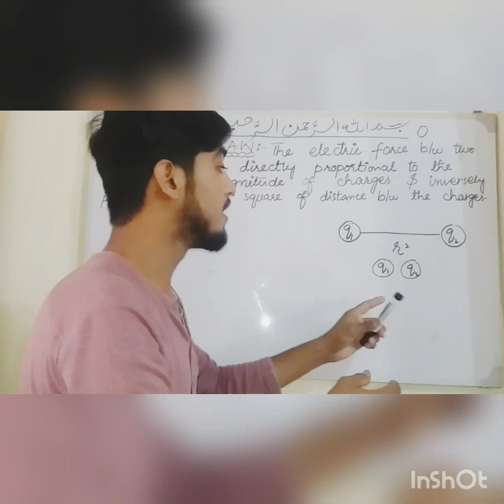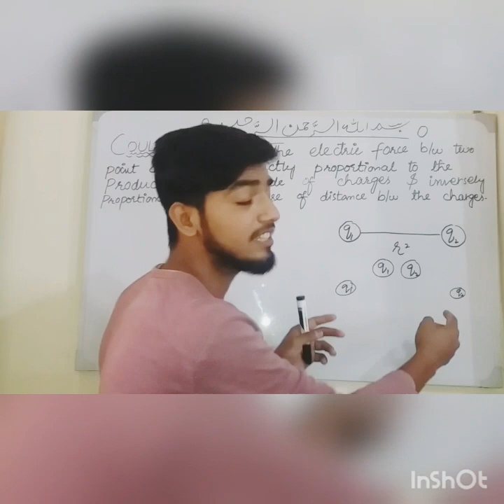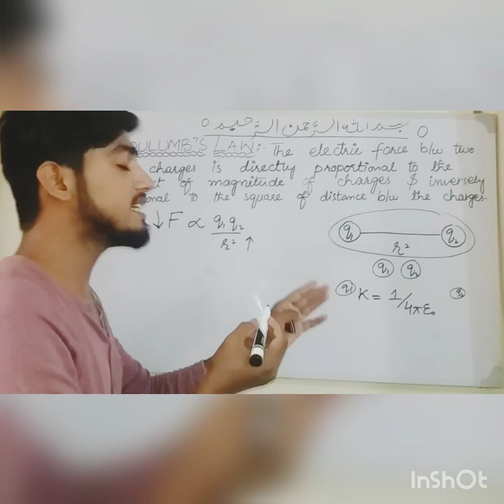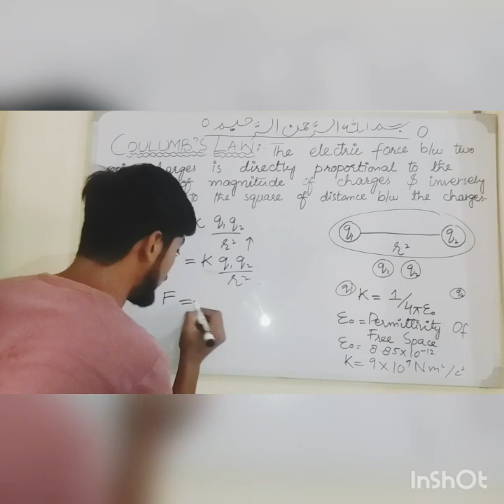Lecture #02 Coulumbs Law explained